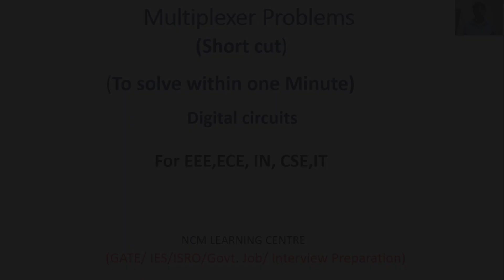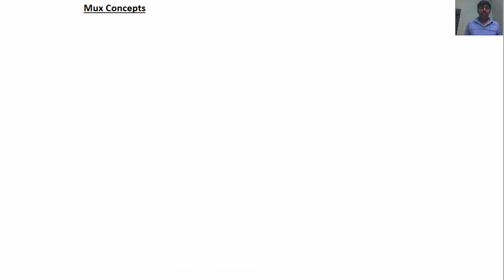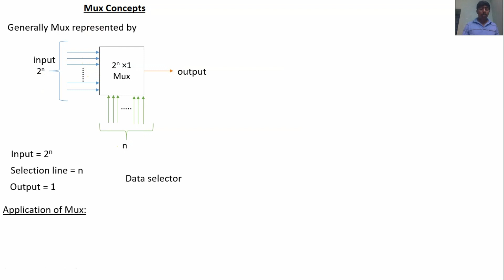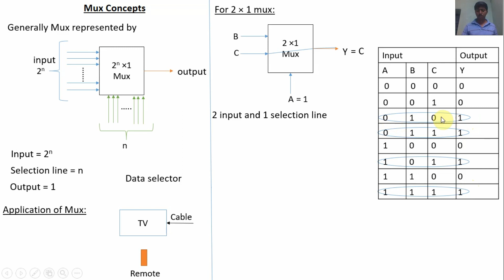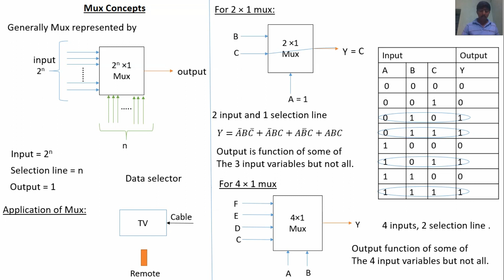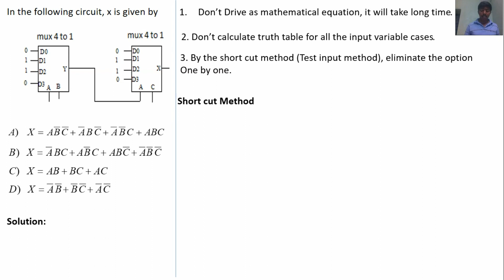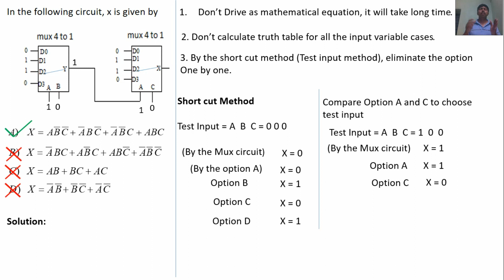Multiplexer Problems| Digital circuits| Shortcuts| solve within one minute | GATE | IES ||TNEB|Tamil